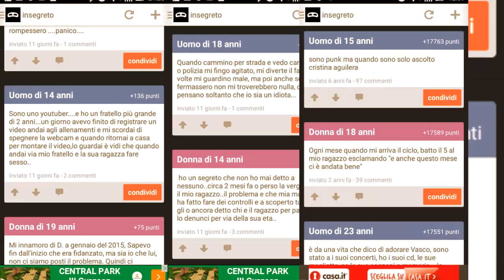{INSEGRETO} #1 Una piccola visione...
Mugahaahhahahagagaga